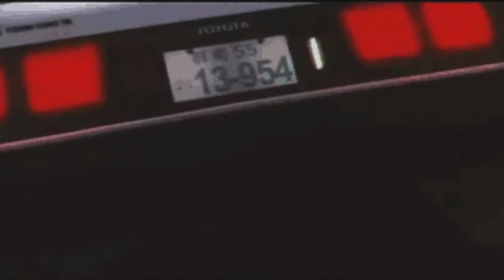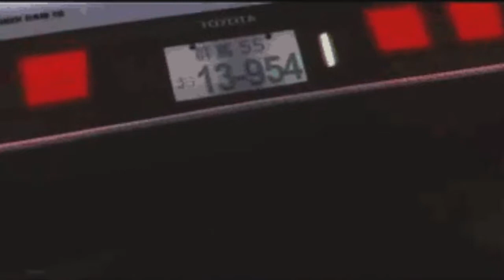KanKan - Red (slowed + reverb)